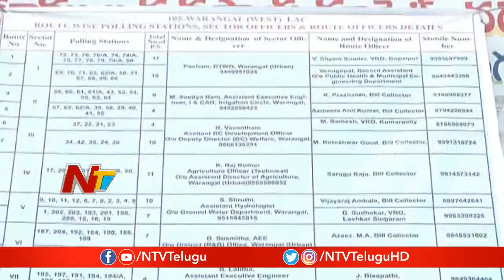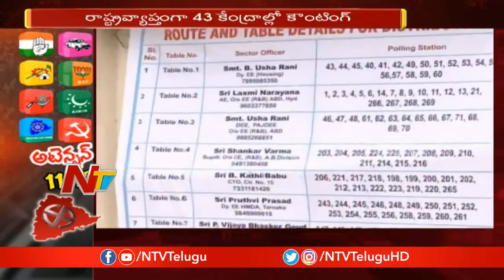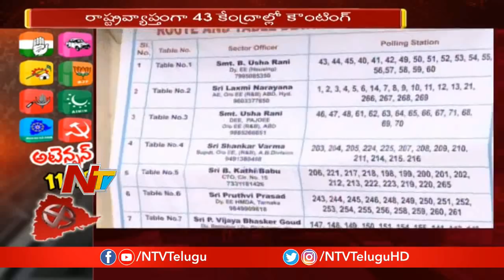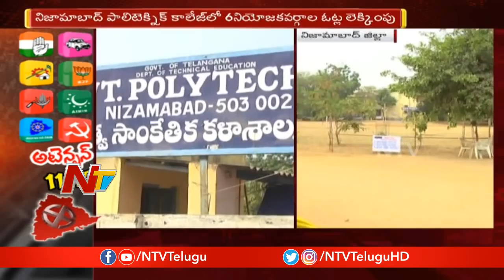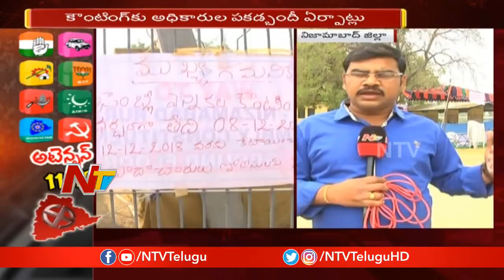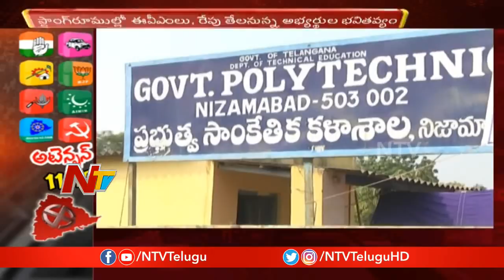Telangana Polls 2018 : All Arrangements set for Votes Counting Tomorrow | NTV